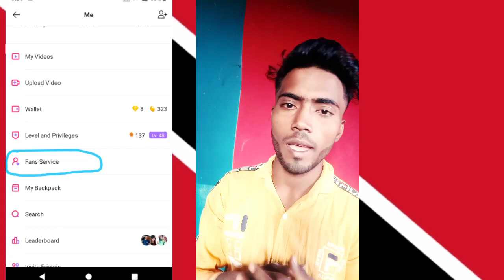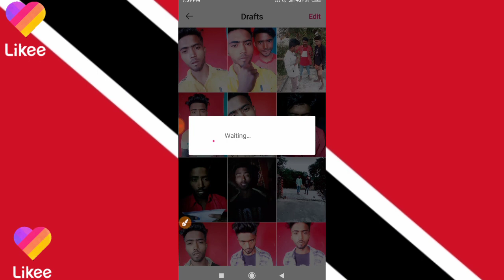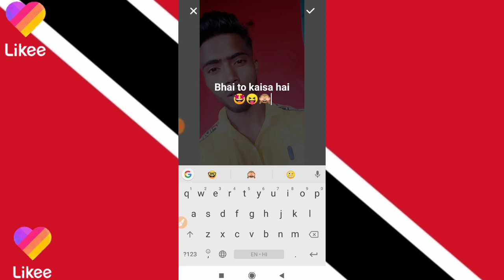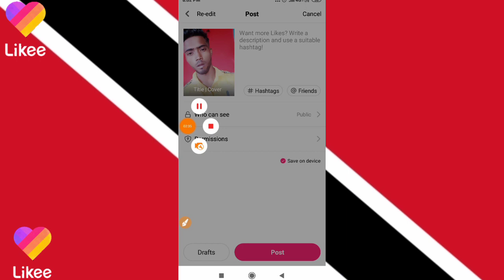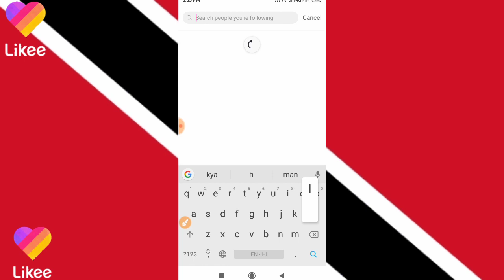How to get Likee App New Future Fans service | Likee App New updates Best Futurecars